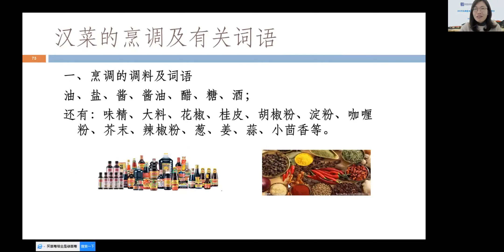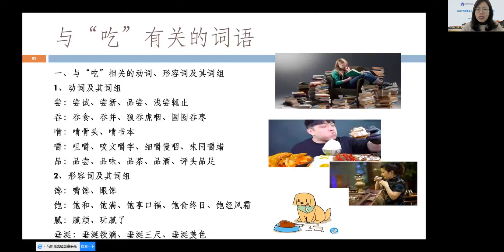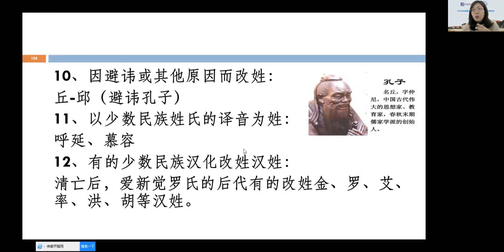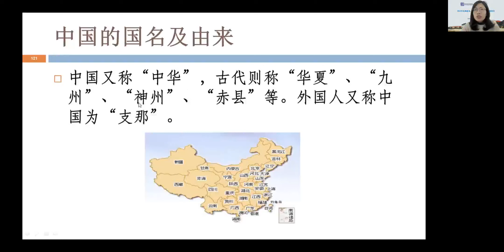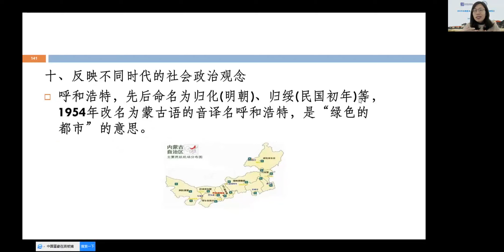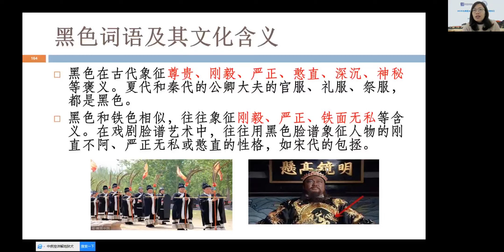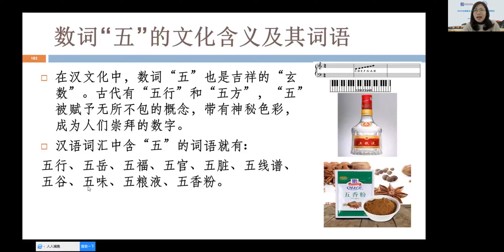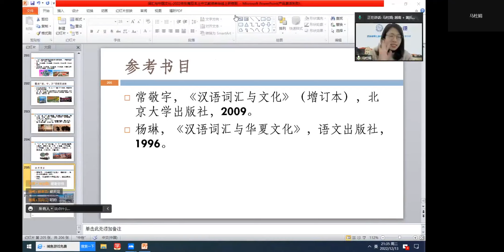Từ vựng và văn hóa TQ 2 | 词汇与中国文化 2 | 厦门大学|马老师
Tiết học về Từ vựng và văn hóa Trung Quốc của Đại học Hạ Môn - TQ do cô Mã Đỗ Quyên thuyết giảng